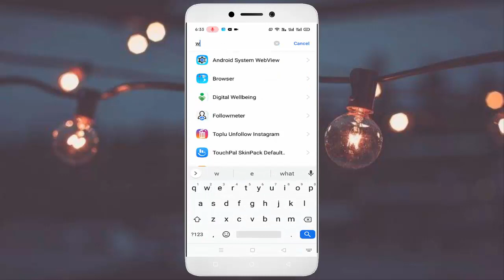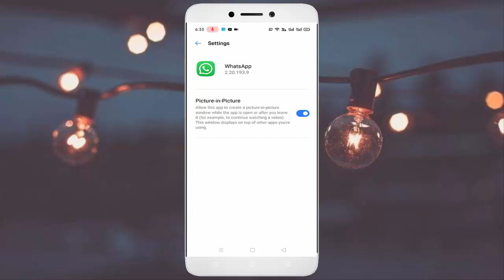How to Enable or Disable Picture in Picture Mode in Whatsapp on Android 2020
How to Enable Picture in Picture Mode for Whatsapp in Android Hindi 2020, How to Enable or Disable Picture in Picture Mode in Whatsapp on Android 2020